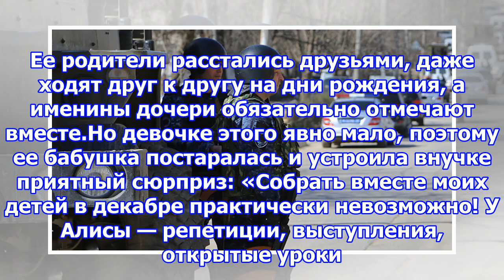Мама тимати постаралась ради его встречи с аленой шишковой